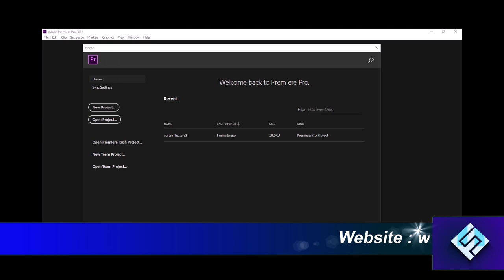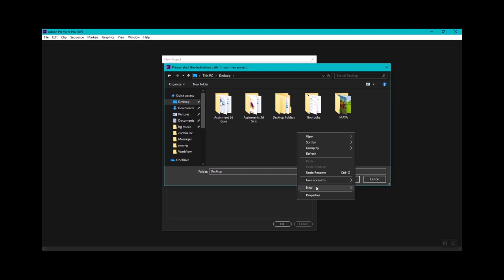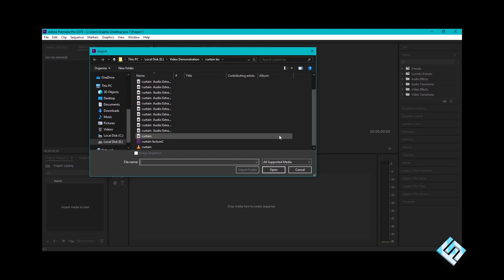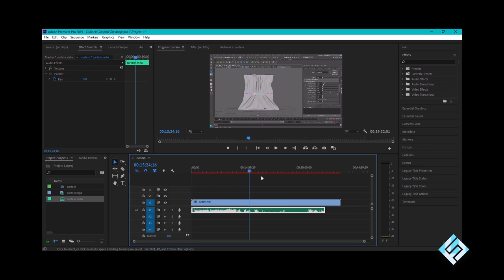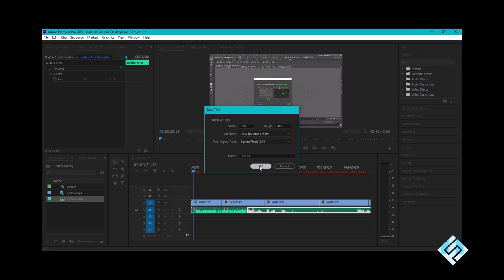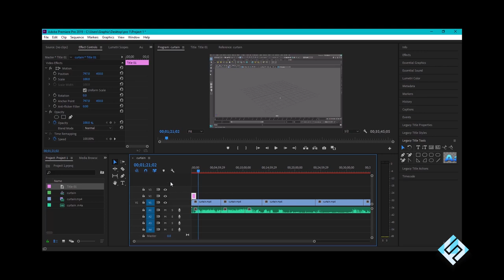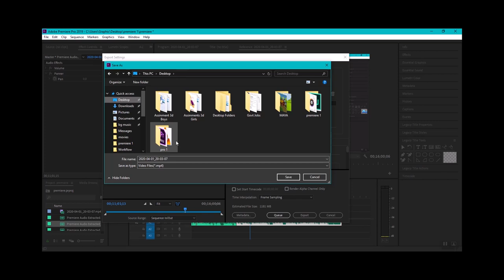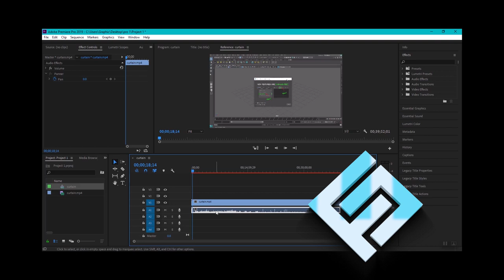How To Render An Animation Of Maya Using Adobe Premiere || AutoDesk Maya Tutorial for Beginners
How to Render an Animation of Maya using Adobe Premiere?

How to render animation in Maya 2018 or 2019 or 2020.
How to export Maya animation as movie.
How to render a video in Maya 2018.
How to render an animation in Maya 2019.
Maya Render Sequence.
How to export in Maya.
How to make a GIF in Maya.
How to render and export in Maya.